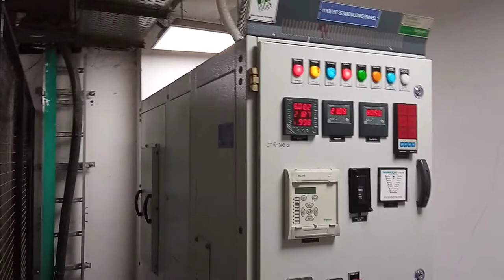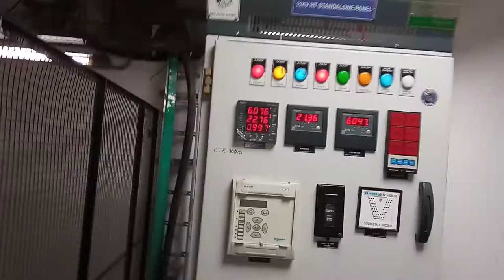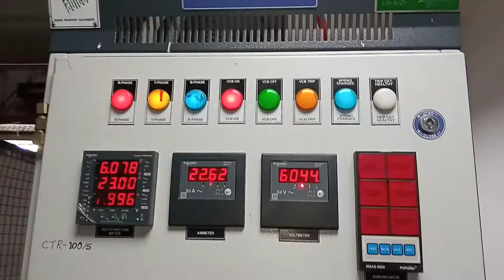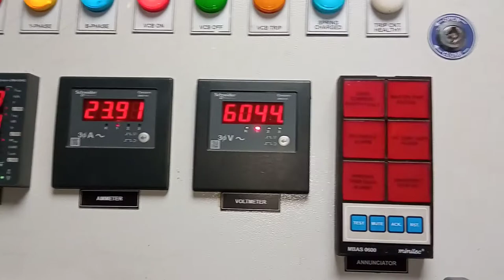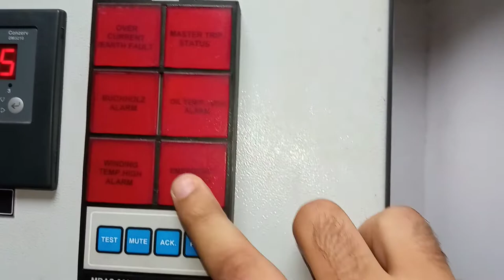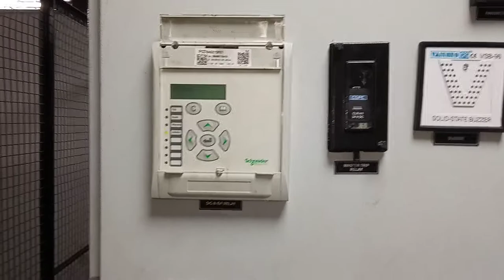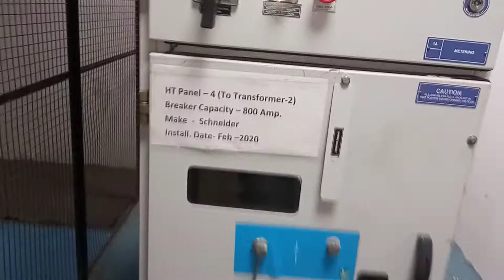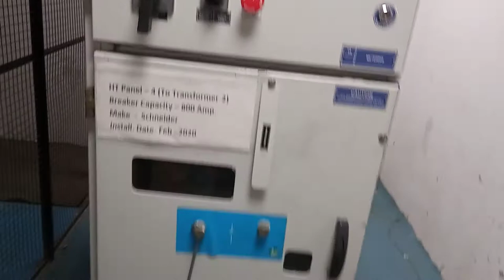HT PANEL ( VCB PANEL )